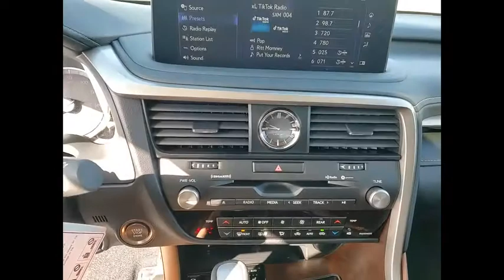2022 Lexus RX 350L Schaumburg IL 220259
2022 Lexus RX 350L

Woodfield Lexus
350 E. Golf Rd

WIRELESS CHARGER|COLD WEATHER PACKAGE|HEATED/VENTILATED FRONT SEATS|NAVIGATION PACKAGE|POWER BACK DOOR W/ KICK SENSOR|PREMIUM PAINT|PREMIUM PACKAGE|PANORAMIC VIEW MONITOR|WOOD & LEATHER STEERING WHEEL|ALL WEATHER FLOOR LINERS|ACCESSORY PACKAGE|REAR COLLISION AVOIDANCE SYST|TINTED WINDOWS|IN TRANSIT TO WOODFIELD LEXUS